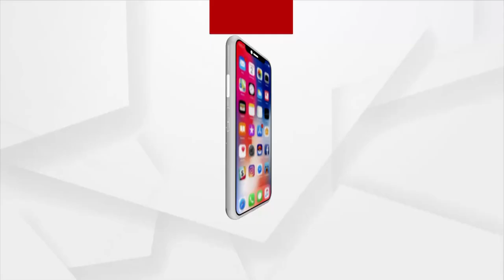ପୁଣି କାୟା ମେଲାଉଛି କରୋନା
ସମ୍ଭାବ୍ୟ ତୃତୀୟ ଲହର ମୁକାବିଲା ପାଇଁ ପୂର୍ଣ୍ଣ ସଜାଗ ରହିବାକୁ ସବୁ ଜିଲ୍ଲାପାଳ, ଏସପି ଓ ଜିଲ୍ଲା ମୁଖ୍ୟ ଚିକିତ୍ସା ଅଧିକାରୀଙ୍କୁ ମୁଖ୍ୟ ଶାସନ ସଚିବଙ୍କ ନିର୍ଦ୍ଦେଶ । ରାଜ୍ୟ ଲୋକସେବା ଭବନରୁ ଭିଡିଓ କନଫରେନ୍ସ ଯୋଗେ ଜିଲ୍ଲା ସ୍ତରୀୟ ଅଧିକାରୀଙ୍କ ସହ କଥା ହେଲେ ମୁଖ୍ୟ ଶାସନ ସଚିବ ସୁରେଶ ଚନ୍ଦ୍ର ମହାପାତ୍ର ।